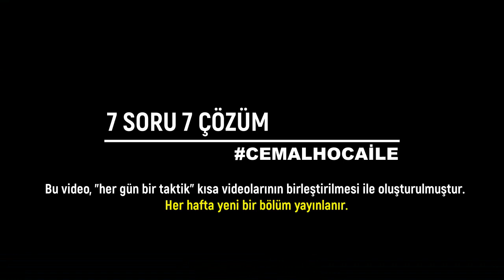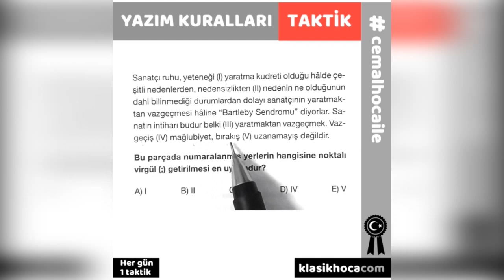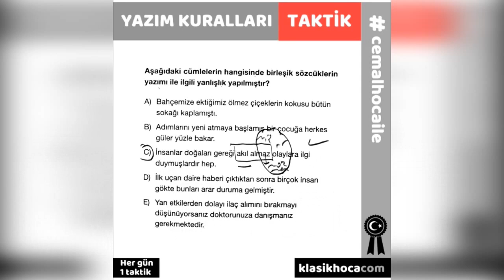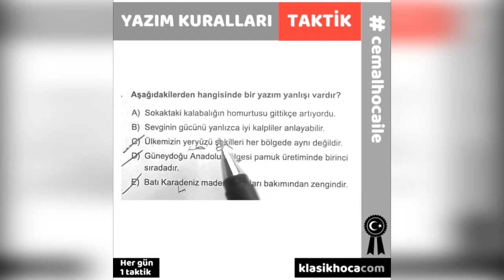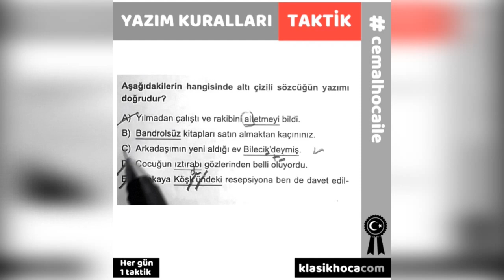Yazım Yanlışları Soru Çözümü | 7 Soru 7 Taktik | 14. Bölüm | cemalhocaile | TYT 2023 | KPSS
Yazım Yanlışları Yazım Kuralları Soru Çözümü | 7 Soru 7 Taktik | 14. Bölüm yayında!
15.Bölüm: Haftaya yayında! (HER ÇAŞAMBA!)

yazım yanlışları nasıl bulunur, yazım kuralları soruları nasıl çözülür diyorsan takipte kal tyt2023tayfa.